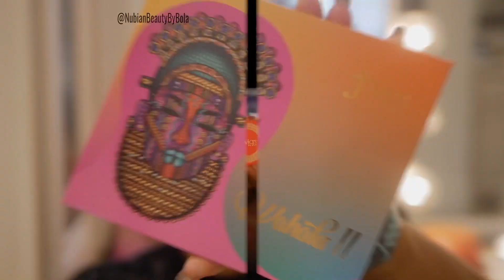Juvia’s Place Wahala II Palette Purple Vibes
Quick tutorial I did on using this beautiful Wahala II palette by Juvia’s Place
Products Used:
Juvia’s Place:
I am magic concealer - 14
I am magic setting powder - Kalahari
Wahala II eyeshadow palette
The Saharan blush Vol. II
The Heroine Glow II
luxe lip liner - Kola
The Nude Chocolates - Toffee
Lip Reflect Gloss - Caramel Rose

morphe brushes continuous setting mist
shop nubianbeauty 3D eyelashes
lilly lashes mascara